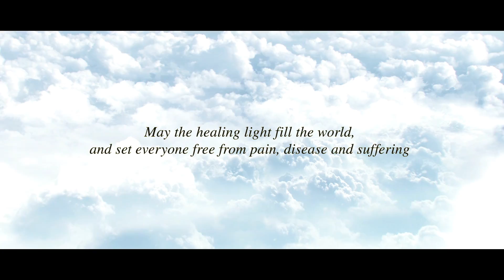Medicine Buddha Chant - The HEALING Power of Music & Sound - MISTY TERRACE - Buddhist - Bhutan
TADYATA OM  BHEKANDZYE BHEKANDZYE MAHA BHEKANDZYE RADZA SAMUDGATE SOHA

The Sacred Medicine Buddha Mantra to heal. Buddha, at Bodhisattva Manjushri’s invitation, taught the source of the Medicine Buddha sutra of 800 verses. The tradition was transmitted to Tibet by the esteemed Indian Buddhist master, Abbot Shantarakshita (8th century), and was given to the Tibetan King Trisong Deutsan to foster health, avoid illnesses, defend against black magic, and to protect the ecological system from natural disasters.

It is written in the sutras that if one says the name of the Medicine Buddha in the ears of a dying animal or human, they will be assured a good rebirth irrespective of their past karma.

Simply by hearing his mantra showers us with healing blessings. And merely hearing Medicine Buddha’s name will also have some healing influence on the ones who hear his name.

Medicine Buddha is invoked through the use of specific imagery & sound, reaching out to the core consciousness.

'To you, Bhagavan, Tathagata, Arhat, perfectly & fully awakened Menla, King of Lapis light, I offer you prostrations’.

May all the illnesses of body, speech & mind forever be gone, for every one across space and time 🙏

Recorded at New Waves Studio, Video Courtesy Pexels & Lee Yuer.

WANT TO SUPPORT OUR MUSIC? We are seeking Patrons & Contributors to help our Music grow more! Any amount raised will directly support the band to record & produce the Ongoing Third Album.

For a few bucks a month, you get song downloads, remixes, original instrumentals, and even band meet-ups & physical CDs — Moreover you’ll have the satisfaction of knowing you’re supporting a Bhutanese artist in a sustainable way!